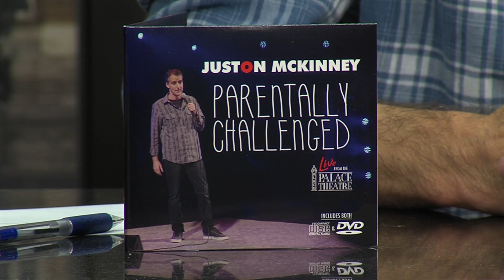Tonight's Funny Bone Headliner Juston McKinney